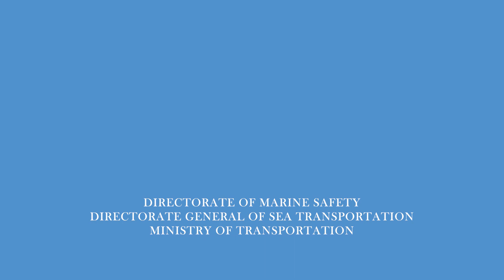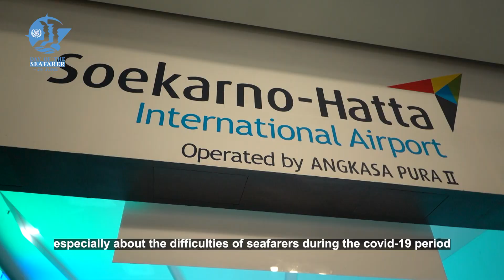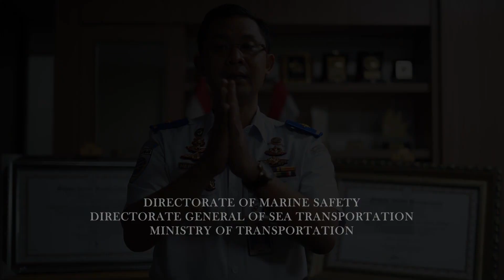SELAMAT HARI PELAUT DUNIA BY KOMBESPOL POL.CAPT.HERMANTA,SH.,MM || DIREKTUR PERKAPALAN & KEPALUTAN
SELAMAT HARI PELAUT SEDUNIA DARI KOMBESPOL POL.CAPT.HERMANTA,SH.,MM.,M.MAR  DIREKTUR PERKAPALAN DAN KEPELAUTAN.

Teruntuk seluruh kawan - kawan seprofesi (Pelaut) Dimanapun berada saya David Ric Juga mengucapkan Selamat Hari Pelaut Sedunia 25 Juni 2021. Jaya terus pelaut indonesia